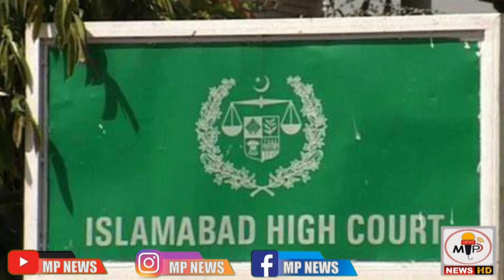Shehryar Afridi Reach Home After 3 Months | Islamabad High Court Orders Release of Shehryar Afridi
"🔴 Breaking News: MP's Arrest Order on Hold - Islamabad High Court's Landmark Decision 🔴

In a groundbreaking turn of events, the Islamabad High Court has issued a game-changing order to suspend the arrest warrant against Member of Parliament Shehryar Afridi. This judicial decision has sent shockwaves through the nation, sparking debates about legal intricacies, political maneuvering, and the balance of power.

📰 Unraveling the Case: Join us as we dissect the legal background that led to the issuance of the arrest warrant, and the subsequent legal battle that led to this suspension.

💼 Political Implications: Explore the potential impact of this decision on the political landscape, its ripple effects on the ruling party, the opposition, and the broader political discourse.

⚖️ Judicial Precedence: Gain insights into how this case might set a precedent for future legal proceedings involving public figures and politicians.

🗣️ Voices and Reactions: Weigh in on the public sentiment surrounding this order, and hear from legal experts, political analysts, and citizens about their perspectives on the matter.

🔍 Behind the Scenes: Get an exclusive look at the behind-the-scenes developments that contributed to this unexpected legal twist.

Join us in this comprehensive analysis of the Islamabad High Court's landmark decision, its potential consequences, and the larger implications for the country's political and legal landscape.